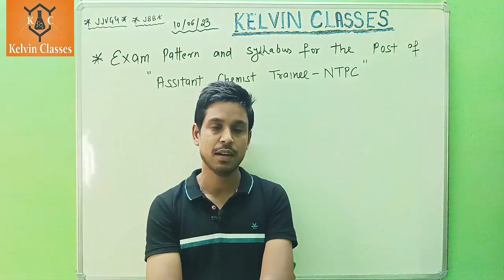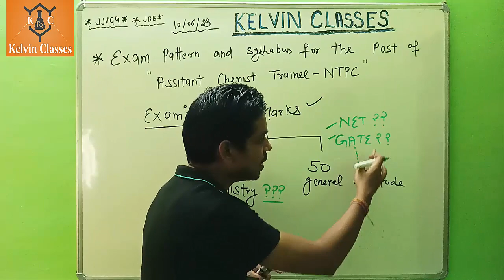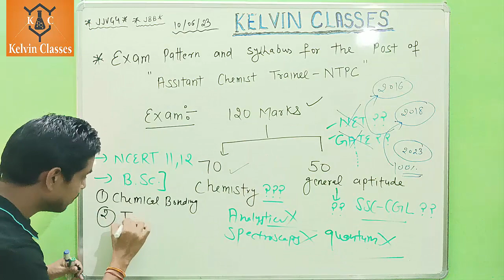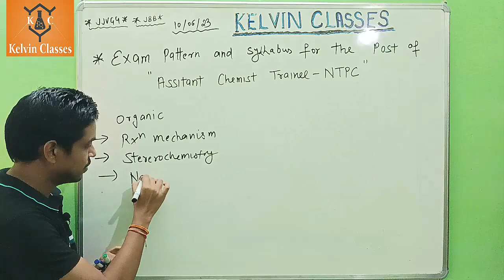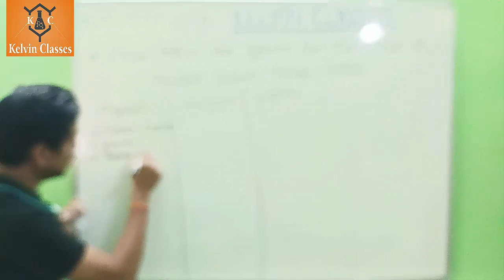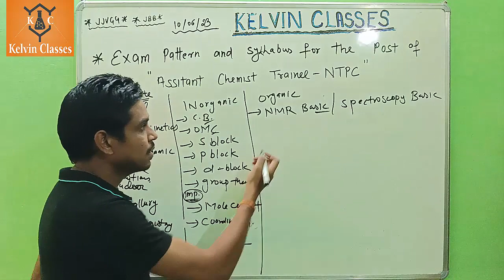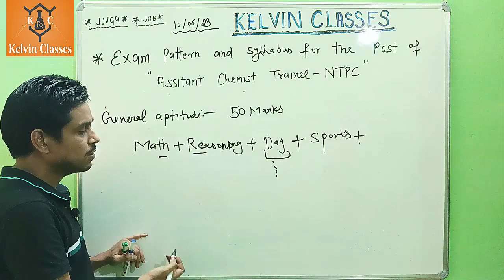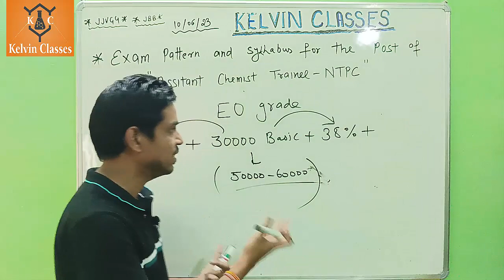NTPC exam pattern and syllabus for assistant chemist trainee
NTPC exam pattern and syllabus for assistant chemist trainee. Aspirants generally remained confused how to prepare for this exam. What will be exam pattern ?? what will be expected cut off ??
By this video,you may clear your doubts regarding this exam.